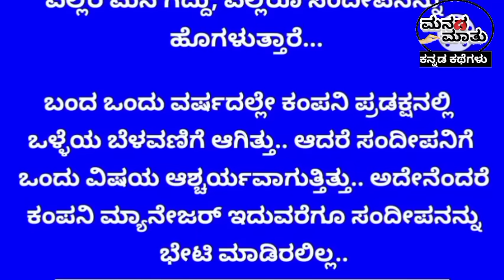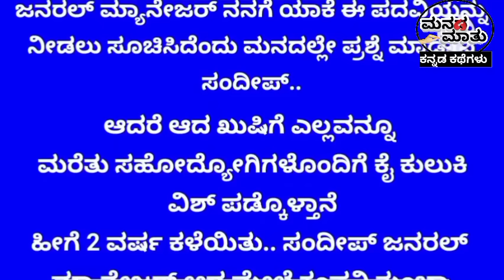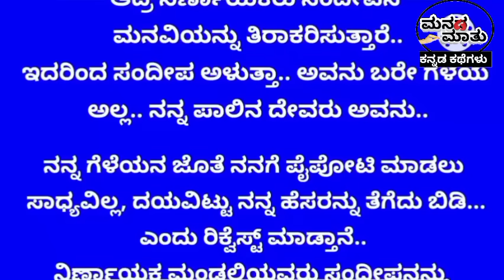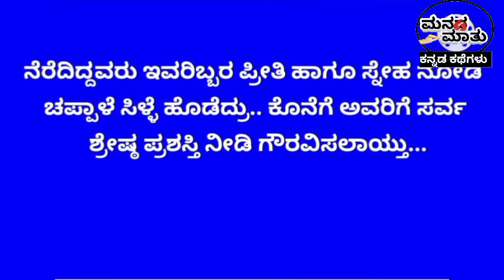ತನ್ನ ಬಾಲ್ಯದ ಗೆಳೆಯ 20 ವರ್ಷದ ನಂತರ ರಸ್ತೆಬದಿಯಲ್ಲಿ ಬೆಲ್ಪುರಿ ಮಾರುತ್ತಿದ್ದದನ್ನು ಕಂಡು.. 😱|Life lesson story